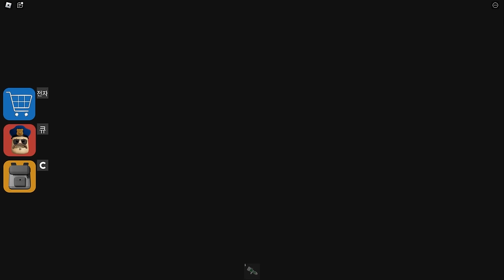가족들이 갇히면 영원히 탈출 할 수 없는 "베리의 감옥"에 갇혔어요!! [더 어려워짐!!]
1.싹지훈
2.겜커
3.우엉
4.김지은
5.겜아지
6.마시로